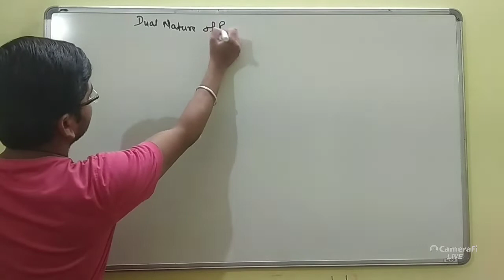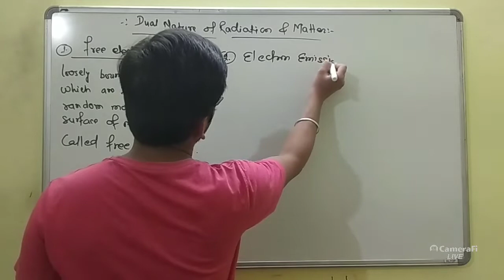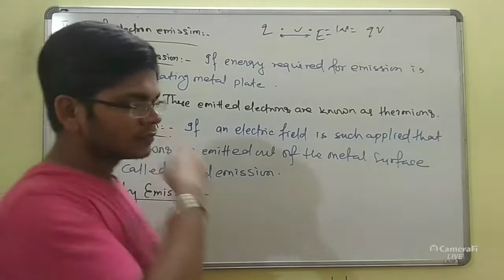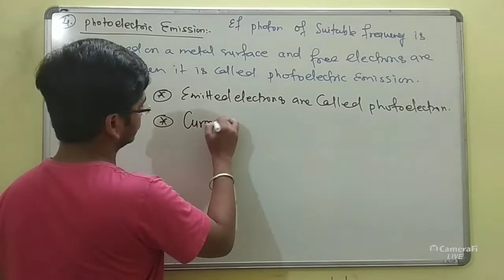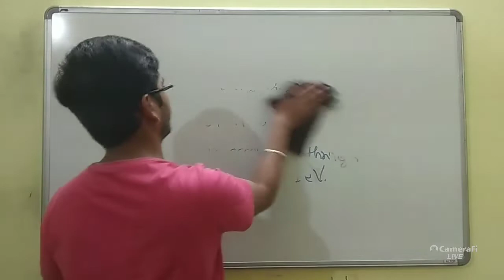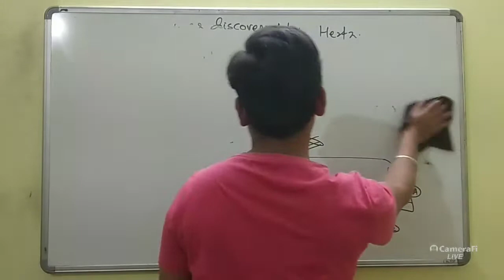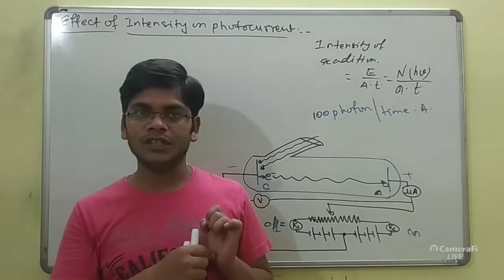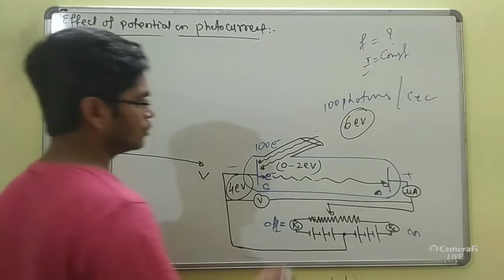Dual nature of radiation and matter(L1)30/9/20